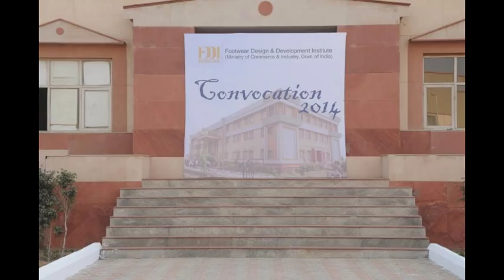FDDi Rohtak 2014 Convocation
Footwear Design & Development Institute (FDDI) Rohtak convocation was held on 21st November 2014